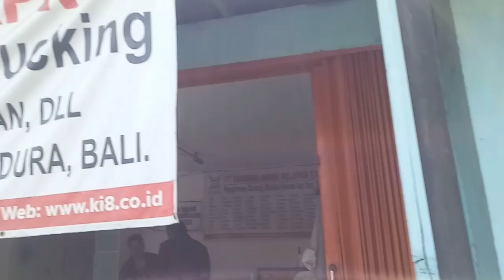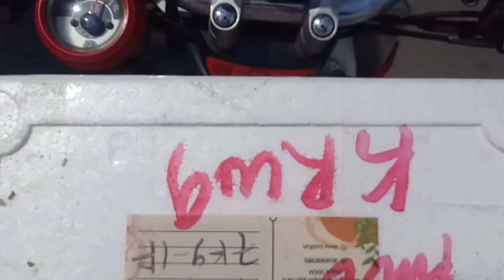AMBIL PAKET DAN UNBOXING IKAN MAS KOKI DARI WA GROUP LELANG QGF (QUALITY GOLDFISH)